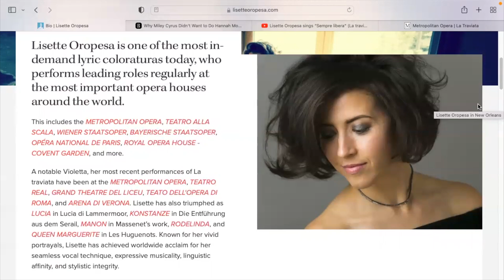CECILIA REACTS to Lisette Oropesa singing "Sempre Libera" from La Traviata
Opera Cecilia is a company made by, and for, performers. In the spirit of this mission, we are here to provide fun and educational content for emerging artists and new opera goers alike. Join us for the "Artistic Director Reacts" series - where artistic director and Opera Singer Taylor Gonzaga unpacks some of the world's most prominent operatic and contemporary performances. Taylor holds a master's degree from the University of Minnesota. She has several years of experience being a voice teacher and vocal coach in the Pacific Northwest. Enjoy the reaction video

Our rendition of Orfeo ed Euridice is still available for purchase! For more info about Opera Cecilia, and to get tickets to our most recent virtual production, please

Opera Cecilia does not own the videos reviewed in our series, we are simply reacting to them. This video is meant to be a transformative version of the original work based in commentary, comparison, analysis, and criticism.